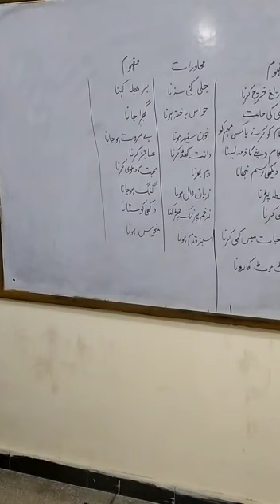Lecture No 7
Video from Waseem Arshad